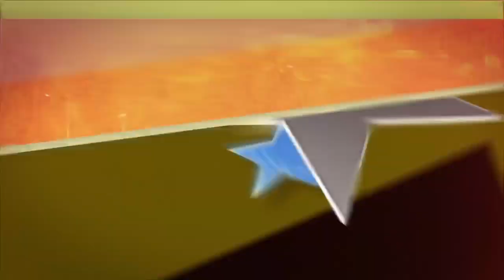wwe 2k23 scorpion vs Ethan 60 minute iron man match for world heavyweight championship